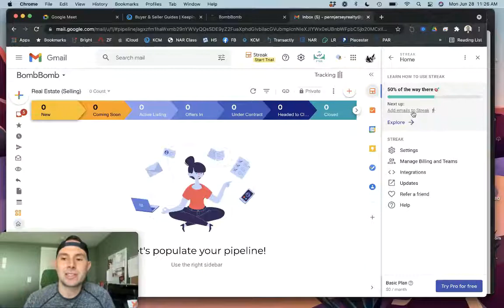June 2021- Tech Tip CRM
Realtor Tech Tip- Using Streak as a CRM